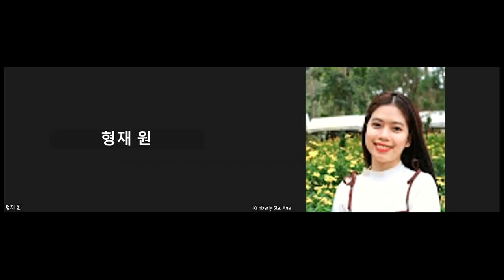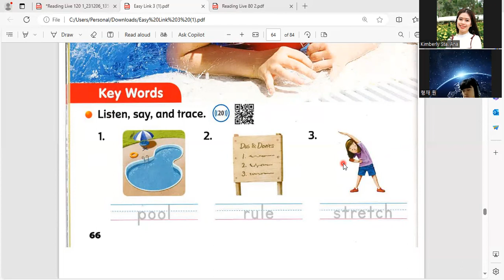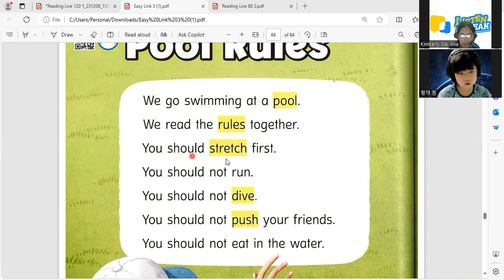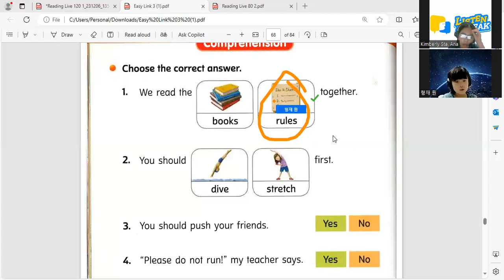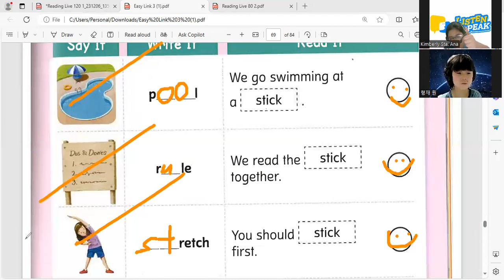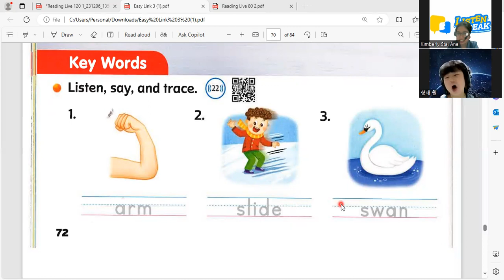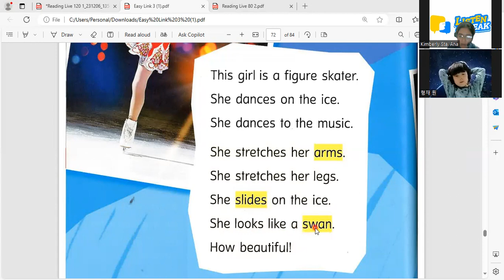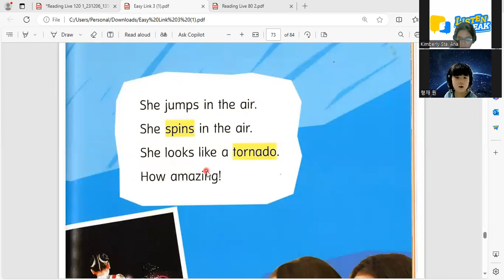Tory's Lesson 03 28 24 - Easy Link 3 P68-75